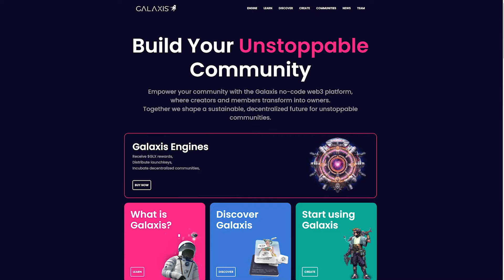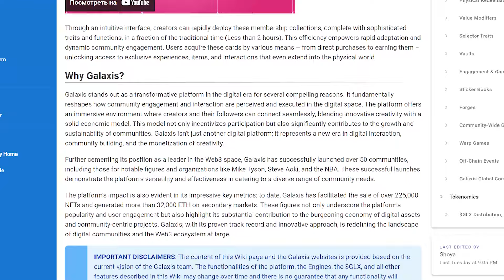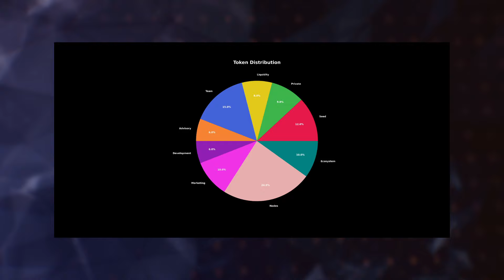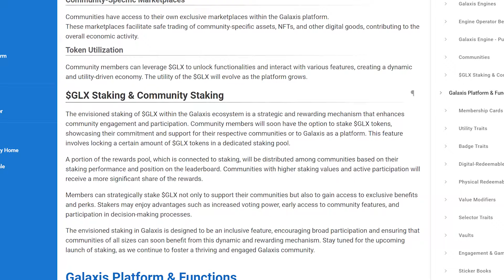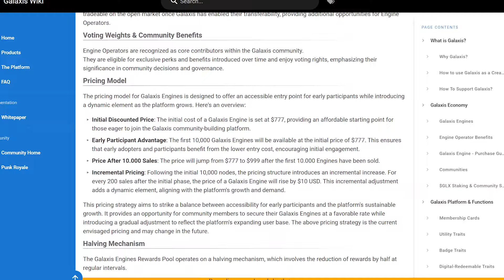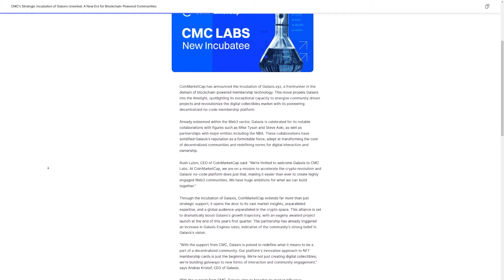🔥Залетаем в ноды от проекта Galaxis. Фармим токены $GLX!🤑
🔥Покупаем Ноды Galaxis Engine и зарабатываем токены $GLX🤑

Сегодня на обзоре у меня перспективный проект под названием Galaxis, который находится на финальном шаге перед запуском, уже имеет рабочий продукт, партнерства со звездами, поддержку топовых фондов и совсем скоро проведет IDO распродажу своего нативного токена, с последующим листингом на тир1 биржах.

▶️BTC - bc1qge7gps06x8ft9ags62gfgggnh4yhfzqqp00vzy
▶️ETH - 0xC953867b1E343A6B2a1EAbaA251db50367A3a10A
▶️BSC (Метамаск) - 0xC953867b1E343A6B2a1EAbaA251db50367A3a10A
▶️TRX - TGQA4fb7imKGYZDJCa2CTNsPjjrmRyRMDz
▶️BNB - 0xC953867b1E343A6B2a1EAbaA251db50367A3a10A

📈Видеоинструкция по биржам📈